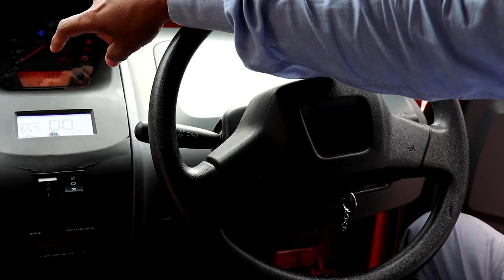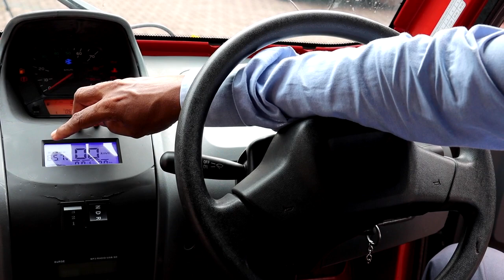Breaking Ground in Sri Lanka: Introducing the First Electric-Converted Bajaj Qute| Autohub